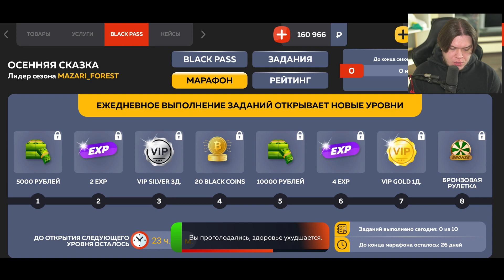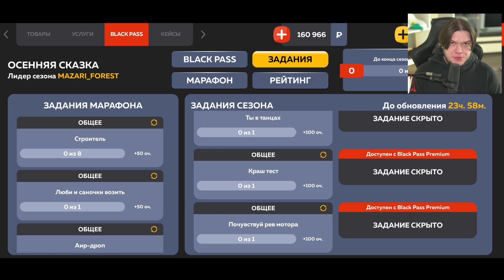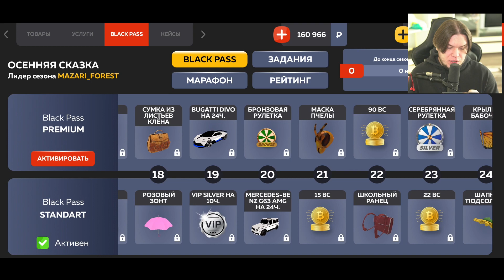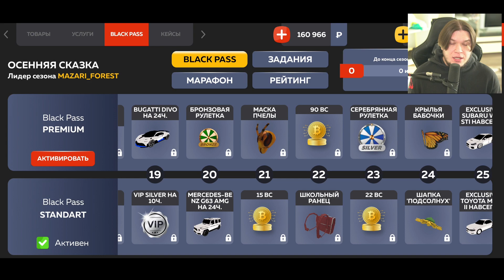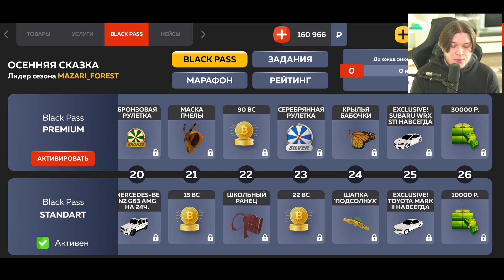ОБНОВА - НОВЫЙ ОСЕННИЙ БЛЭК ПАСС на Black Russia CRMP Mobile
Black Russia, сервер UFA промо claynese ник Paul_Claynese